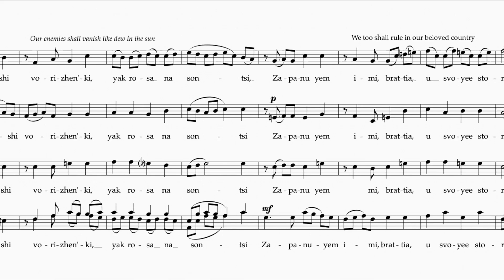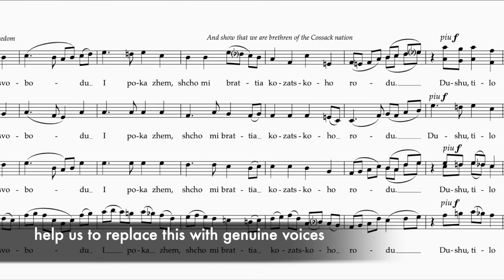Ukrainian National Anthem - arr. Imant Raminsh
Composer/arranger: Imant Raminsh
proceeds donated to the Kiev Symphonic Chorus
sheet music Cypress Choral Music